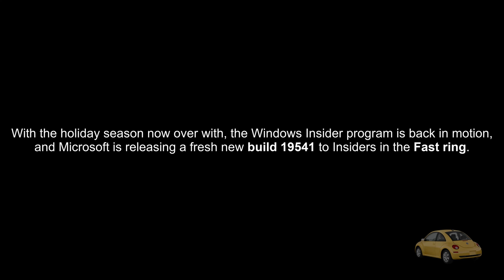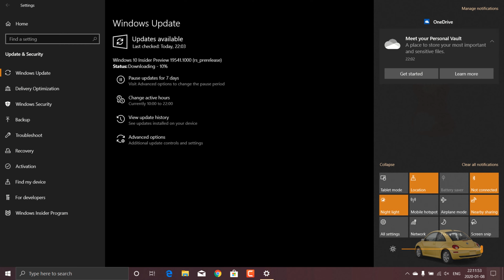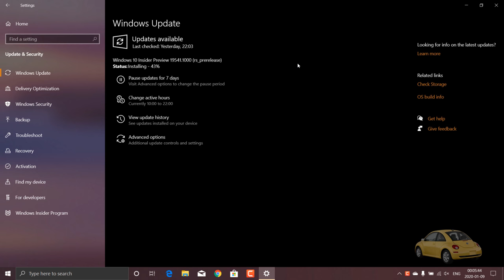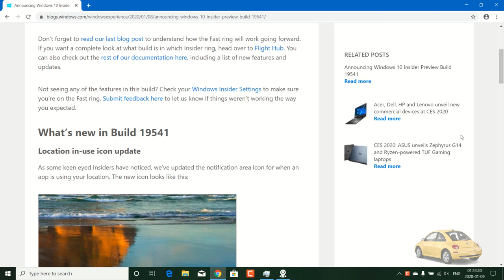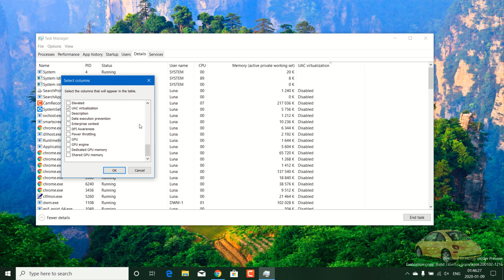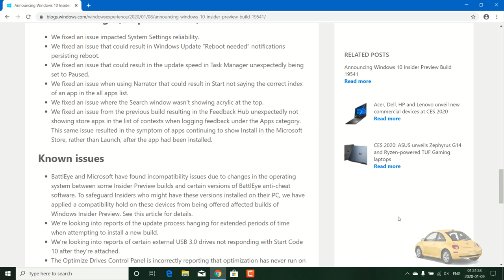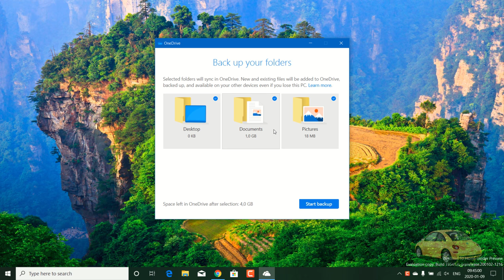Windows 10 Build 19541 - Task Manager Improvements, New Location Icon + More!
With the holiday season now over with, the Windows Insider program is back in motion, and Microsoft is releasing a new build of Windows 10 to Insiders in the Fast ring. Fast ring builds are no longer linked to a specific Windows 10 update, so we can't exactly say this build is part of the 20H2 development cycle.

As with the majority of the most recent releases, build 19541 doesn't actually come with a lot of new additions. It includes a new icon for when the user's location is being used, plus an update to the Task Manager.

LOCATION IN-USE ICON UPDATE
● As some keen-eyed Insiders have noticed, we’ve updated the notification area icon for when an app is using your location. The new icon looks like this (see in the video above).

SHOWING ARCHITECTURE IN TASK MANAGER
● When you’re using the Details tab in Task Manager, we’ve added a new option to show the architecture of each process. If you’re interested, you can add it by right-clicking on a column header, choosing Select Columns, and selecting Architecture from the list. Microsoft also highlights a recent update to the new Cortana app, though this isn't necessarily exclusive to those in the Fast ring.

OTHER UPDATES FOR INSIDERS
CORTANA APP UPDATE:
● Following up on our previous post, we want to let Insiders know that Bing Instant Answers and Timers are back online. We’re continuing to work on getting jokes (and other assistant conversations) back up and running and appreciate your patience.

If you’re running English (United States) and would like to try it out, here are some example queries you can use with Hey Cortana or by typing into Cortana:
● Set a timer for 10 minutes
● When was the Space Needle built?

GENERAL CHANGES, IMPROVEMENTS, AND FIXES FOR PC:
● We fixed an issue impacting System Settings' reliability.
● We fixed an issue that could result in Windows Update “Reboot needed” notifications persisting reboot.
● We fixed an issue that could result in the update speed in Task Manager unexpectedly being set to Paused.
● We fixed an issue when using Narrator that could result in Start not saying the correct index of an app in the all apps list.
● We fixed an issue where the Search window wasn’t showing acrylic at the top.
● We fixed an issue from the previous build resulting in the Feedback Hub unexpectedly not showing store apps in the list of contexts when logging feedback under the Apps category. This same issue resulted in the symptom of apps continuing to show Install in the Microsoft Store, rather than Launch after the app had been installed.

KNOWN ISSUES:
● BattlEye and Microsoft have found incompatibility issues due to changes in the operating system between some Insider Preview builds and certain versions of BattlEye anti-cheat software. To safeguard Insiders who might have these versions installed on their PC, we have applied a compatibility hold on these devices from being offered affected builds of Windows Insider Preview. See this article for details.
● We’re looking into reports of the update process hanging for extended periods of time when attempting to install a new build.
● We’re looking into reports of certain external USB 3.0 drives not responding with Start Code 10 after they’re attached.
● The Optimize Drives Control Panel is incorrectly reporting that optimization has never run on some devices. Optimization is completing successfully, even though it is not reflected in the UI.
● The Documents section under Privacy has a broken icon (just a rectangle).
● Remote Desktop Connection crashes when attempting to connect to multiple sessions.
● Snipping isn’t working on secondary monitors.
● The Timeline isn’t showing any activities.
● We’re investigating reports that Outlook search isn’t working for some Insiders.

Microsoft is currently preparing to officially roll out the next feature update, which is Windows 10 20H1, but that update has mostly been finalized and is undergoing additional testing before it officially releases in a couple of months.

Build 19541 will be part of a future Windows 10 update, which may or not be 20H2. Since the features included in this release are fairly small, there should be no reason why it won't be included in the next feature update, but anything is possible now.

Of course, a long list of issues is to be expected from Fast ring build, and that might make even more sense now that Fast ring builds aren't linked to specific Windows 10 feature updates. Microsoft will likely be testing new features in these builds, regardless of whether or not they're planned for the next Windows 10 release, so there's a good chance there will be some rough edges.